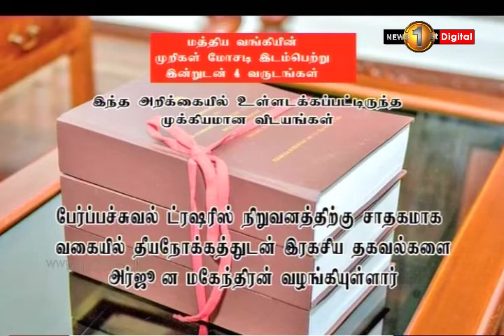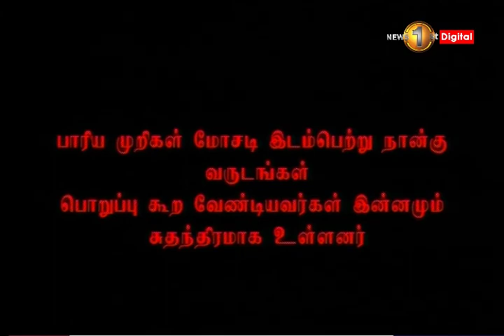News 1st: மத்திய வங்கியின் முறிகள் மோசடி இடம்பெற்று 4 வருடங்கள் பூர்த்தி